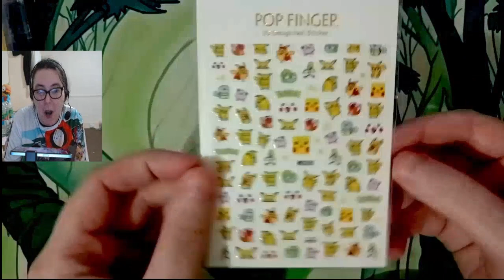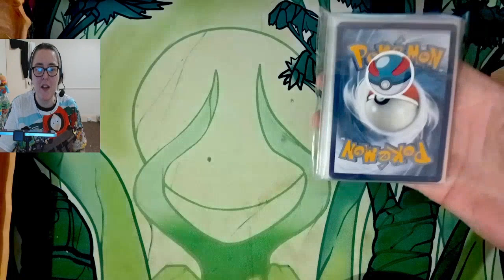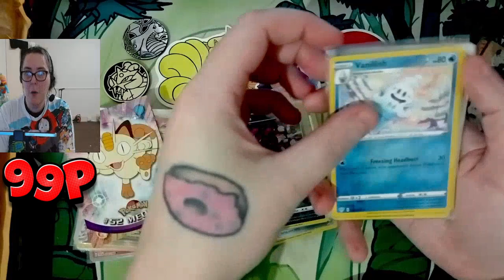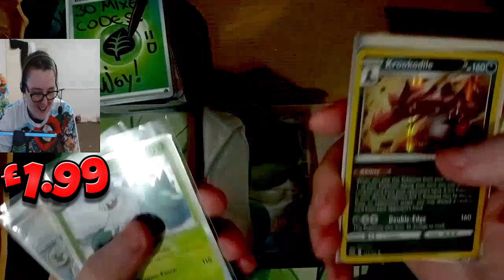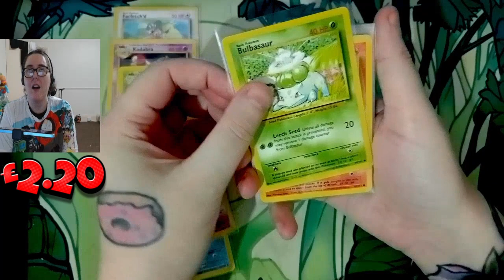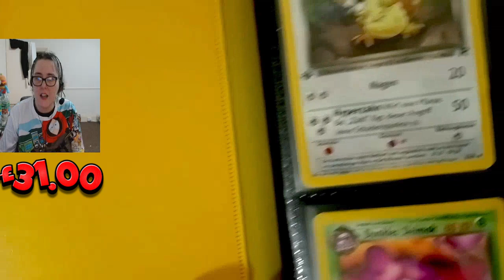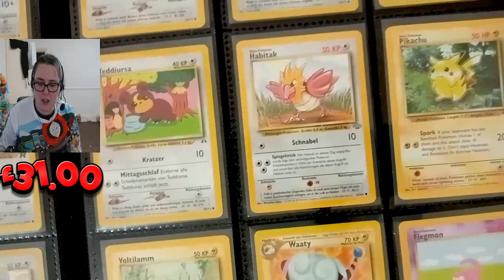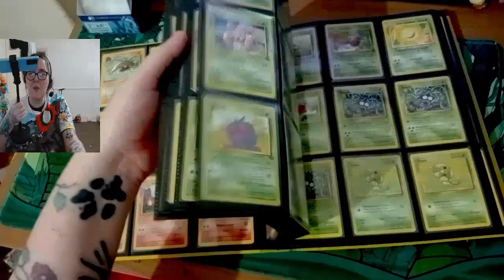Is IT HOT OR SNOT?! Ebay Pokemon Mystery Lot Challenge + BIG NEWS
Hey SpexyBex Fans! Welcome back to the channel and if it is your 1st time here,,,, HEY ! Hope you have an amazing rest of your day and why not check out more content here...